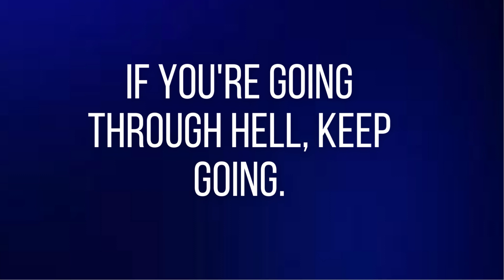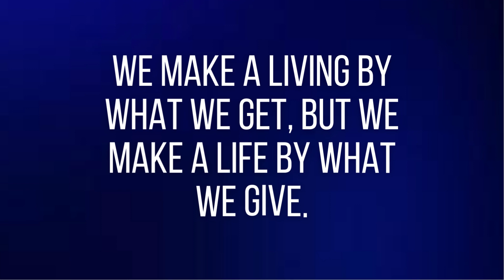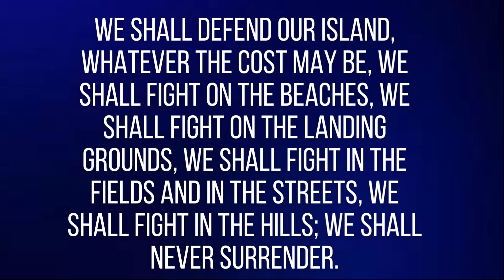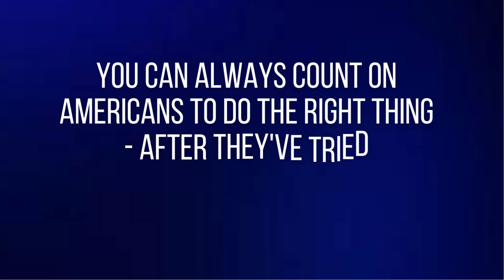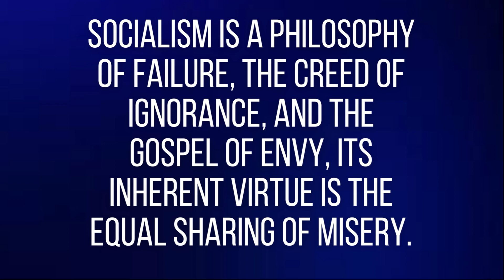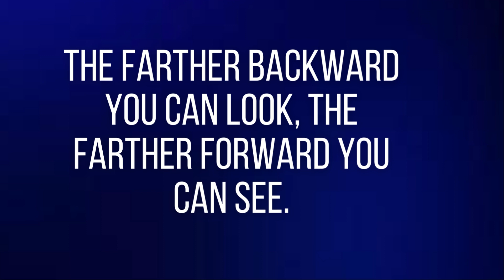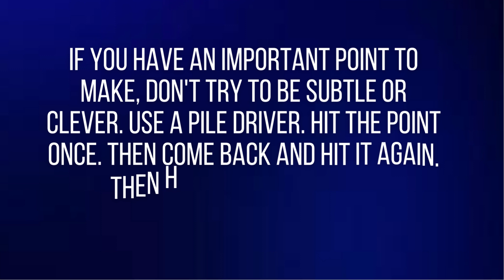The Key to Success: Wisdom from Winston Churchill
''If you're going through hell, keep going...'' Winston Churchill Life Quotes